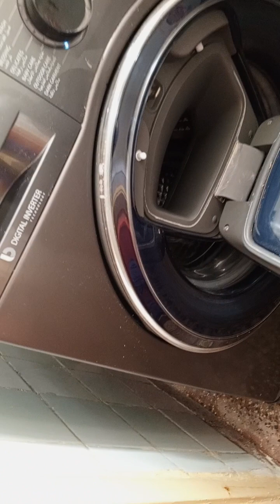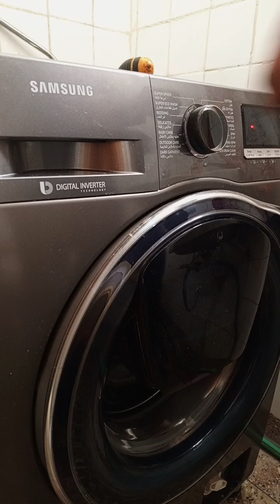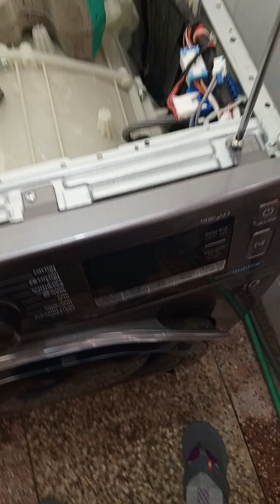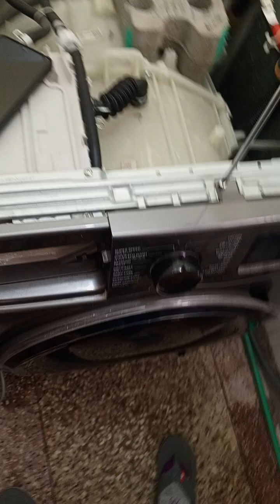Mising emergency strap!!!Opening a jammed Washing machine door that has no hook